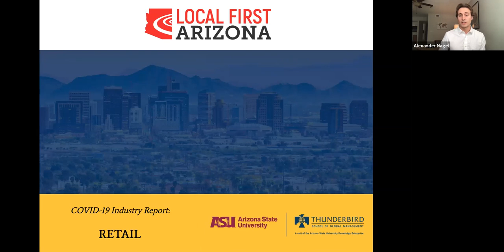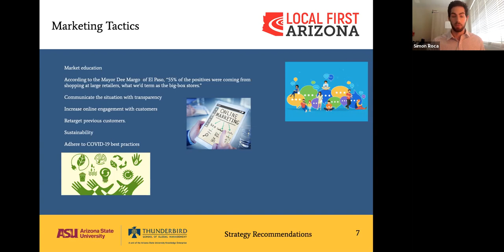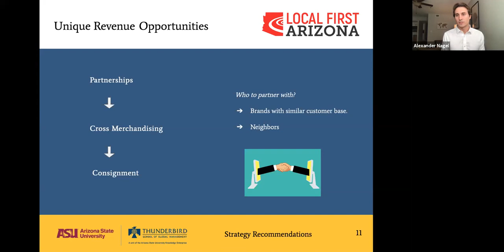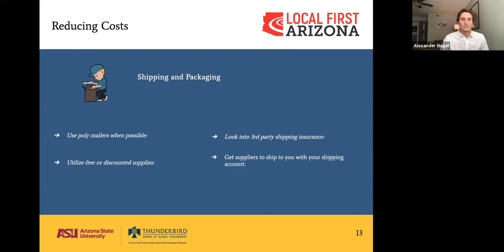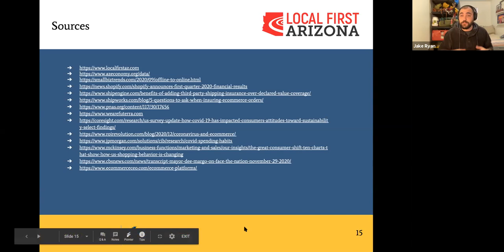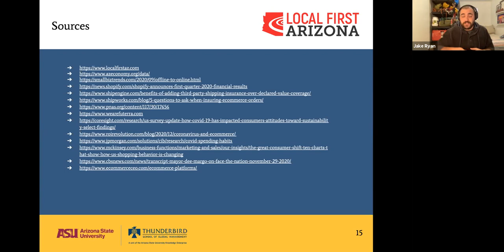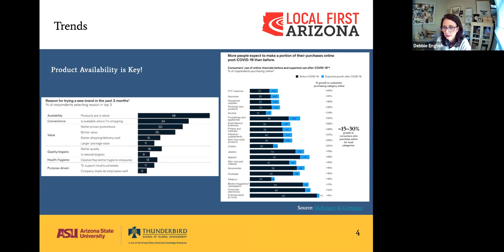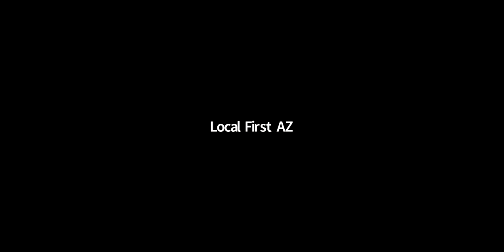Spotlighting Industry Shifts: Retail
Join us during an hour-long webinar to learn about trends occurring nationwide in this business sector and how you can best position your business to be competitive in 2021. Featuring guest Brian Law from Motor Palace Mercantile to also share their key insights on the state of the retail industry, and how their business has set itself up to revive from the pandemic's challenges.